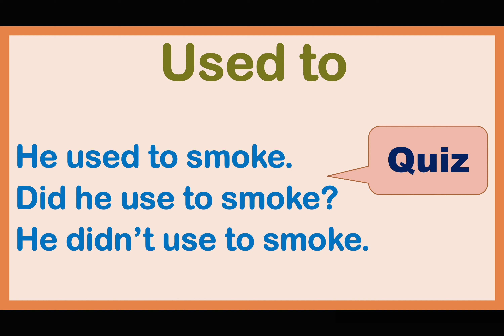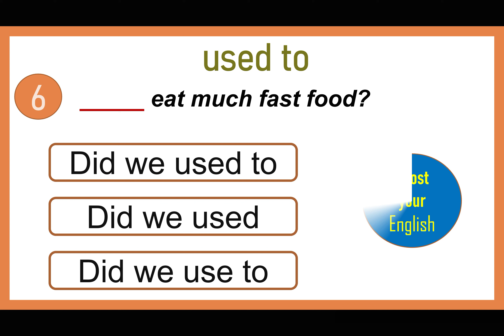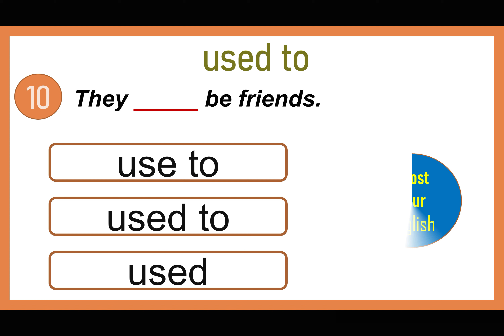English Used to Quiz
This quiz will help you to test your knowledge of the topic "Used to".
Take the quiz and write your result in the comments below.

Please write in the comments what other theme would you like to learn?